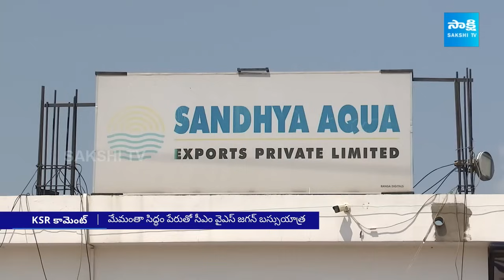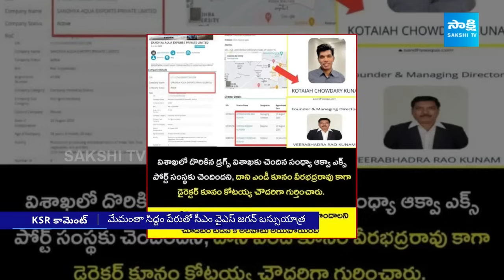KSR Comment: Massive Response to CM YS Jagan Bus Yatra | Memantha Siddham